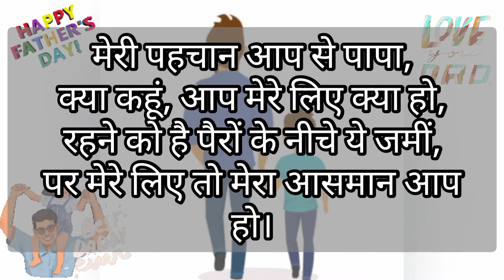Fathers Day 2021 | फादर्स डे 2021 में कब | When is Fathers Day 2021 Date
Father's day kab hai 2021 mein | Fathers day kab aata hai 2021 Date | फादर्स डे कब है 2021 में | फादर्स डे कब और क्यो मानते है
Fathers Day 2021 Date | Fathers Day 2021 mein kab hai | Importance & Why it's celebrated | In Hindi | Father day gift idea

2021 ka fathers day kab hai
2021 mein fathers day kab hai
2021 mein fathers day kab hai

 Father's day kab hai 2021 mein | Fathers day kab aata hai 2021 Date

2021 ka fathers day kab hai
2021 mein fathers day kab hai
2021 mein fathers day kab hai

Mere papa Status